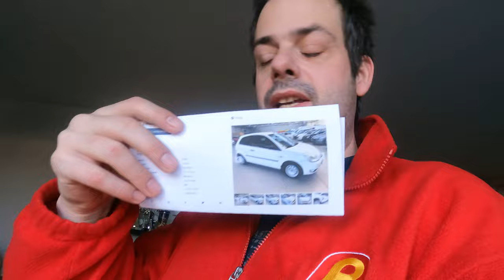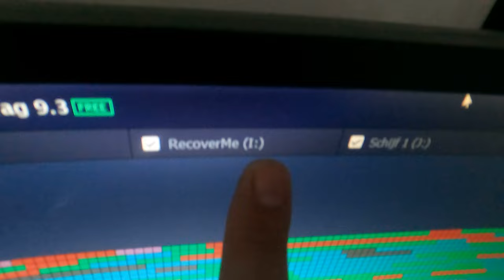Vlog 1736 - Niet kunnen editten - SycoTV